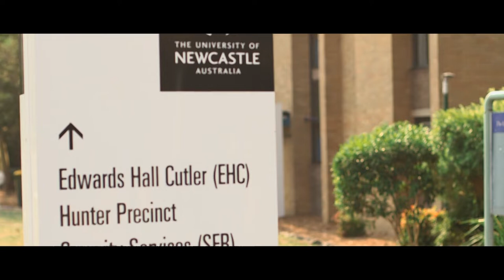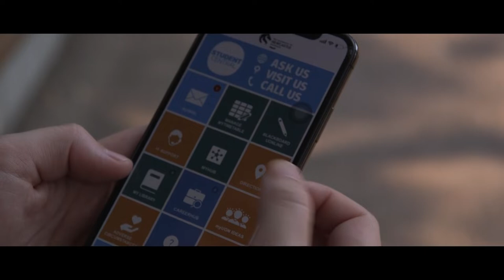Preparing for University - Moving Away